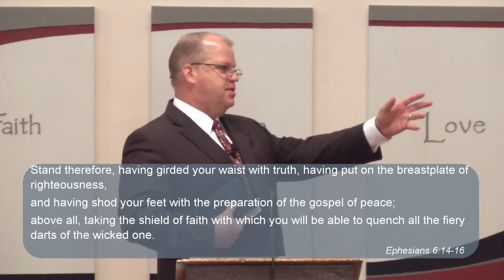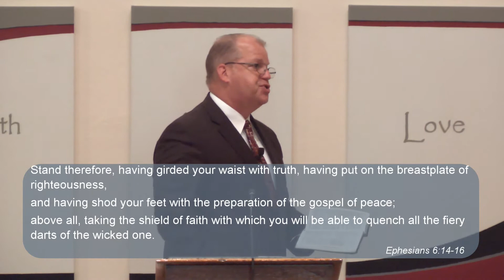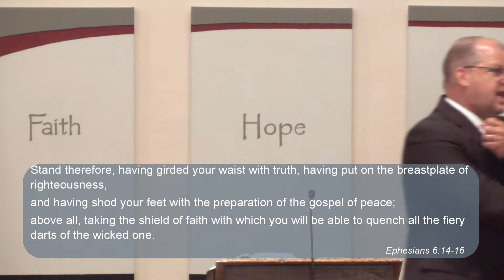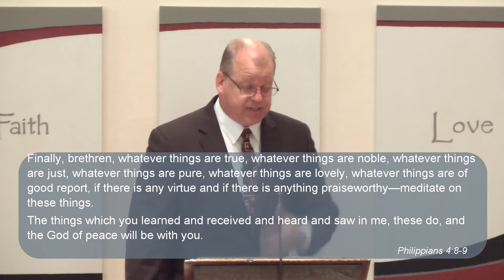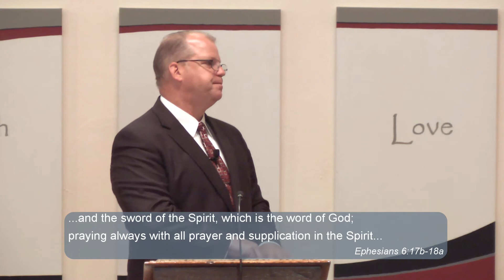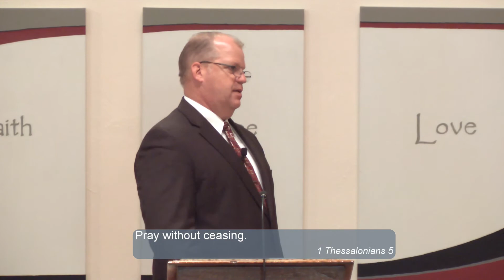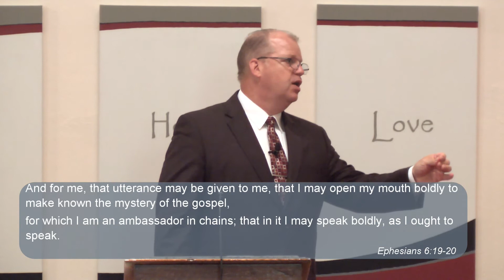Armored and Armed